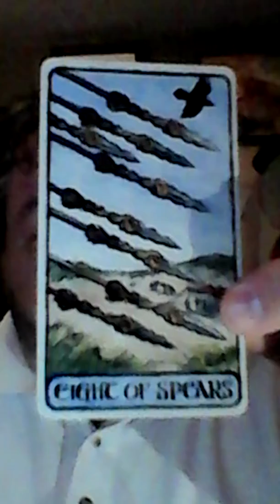Monday, April 1, 2019 - New Game of Thrones Tarot Deck!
8 - travel? Momentum! Remember: its OK to say No today. "Spears" = "Wands"